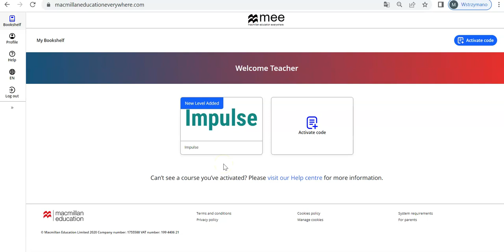Jak uruchomić Teacher App? [Teacher App]